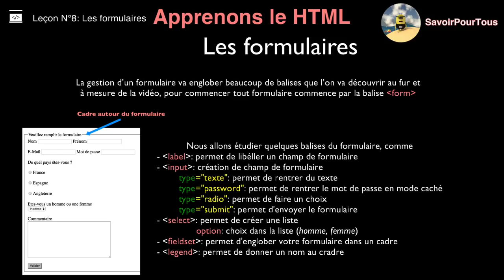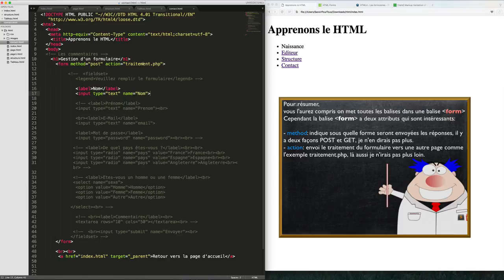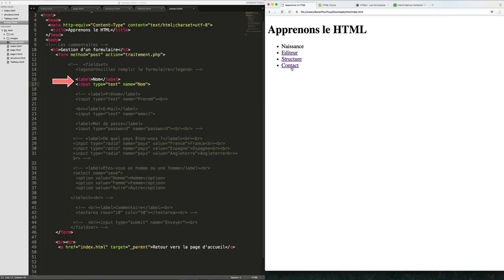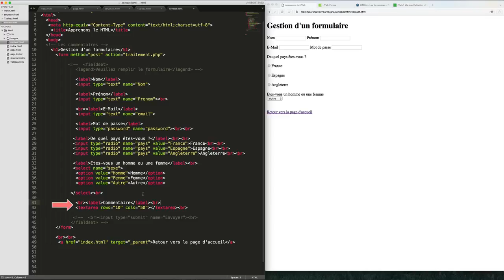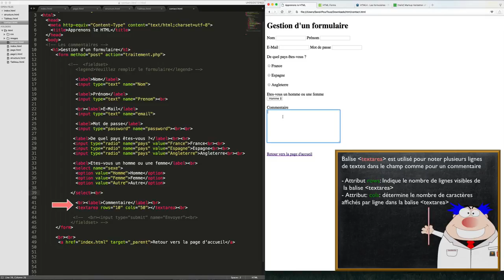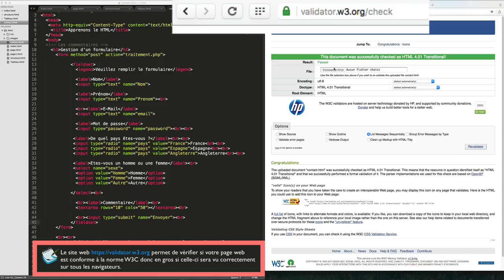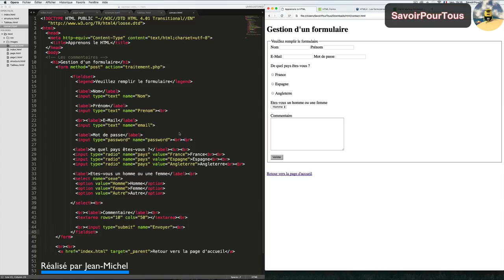HTML - 08 - Formulaire en HTML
Dans cette vidéo, nous allons voir quelques balises propre à la gestion du formulaire.